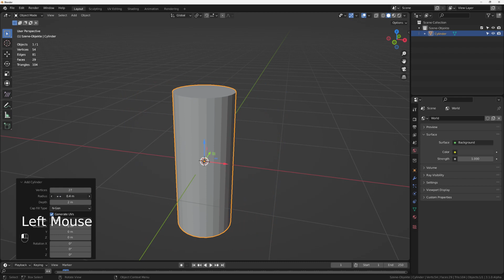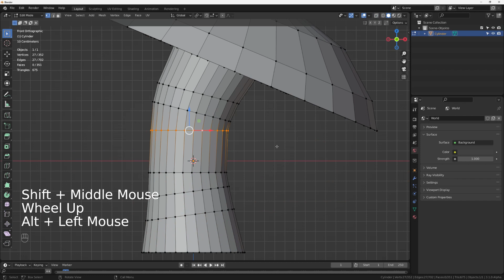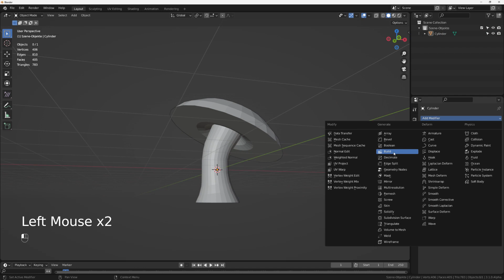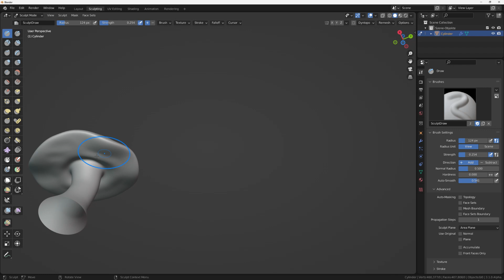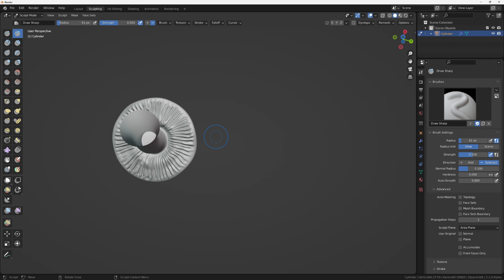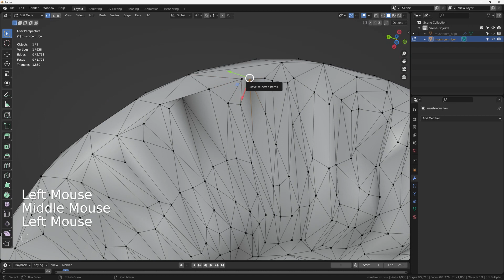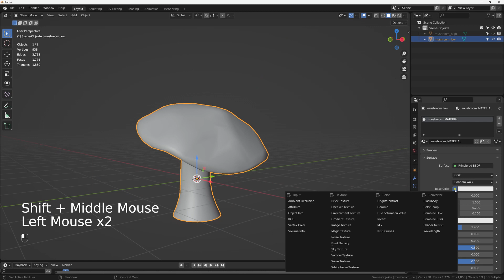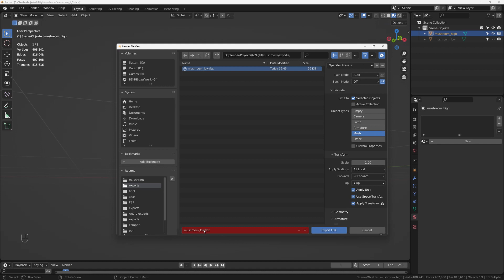Creating a mushroom in blender and prepare for substance painter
We create an organic looking mushroom in blender (3.1) using multires modifier, decimate modifier and standard sculpting brushes. Then we copy the model and create a low poly and a high poly object wich whe can then texture in substance painter